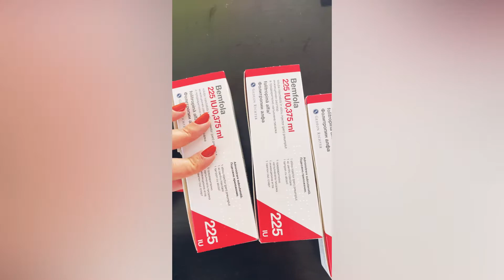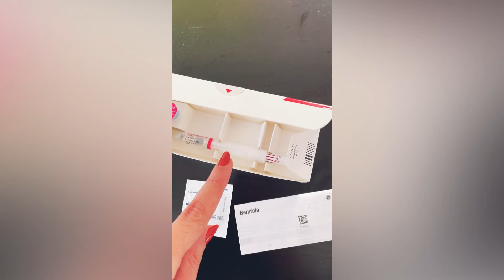IVF UPDATE! (Meds, Side-effects, Egg Retrieval Date Update)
IVF update is here!

Join me on today’s video, where I will be sharing updates on my IVF journey, will be showing you, guys, how I have been administering my IVF stimulation shots, and will let you know about next steps and side effects!

It has been incredibly interesting, going through this journey, even with all the frustration and all the waiting, but now I am really happy to be in the very last stretch before egg retrieval!

Musician: @iksonmusic

Musician: @iksonmusic